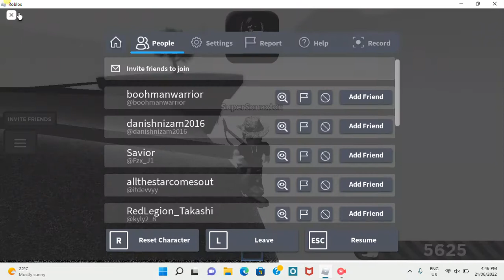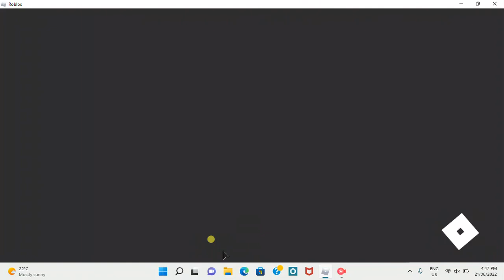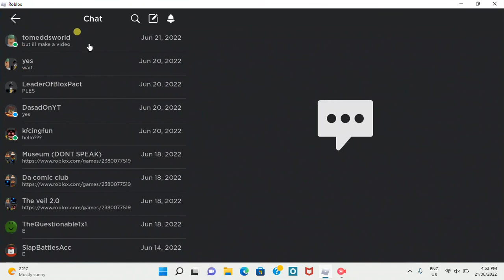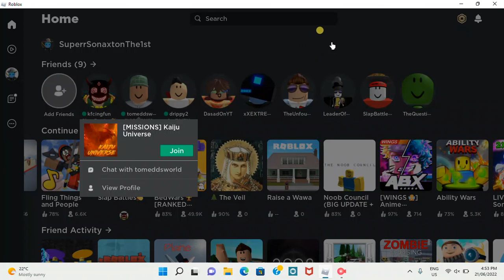slap battles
pls